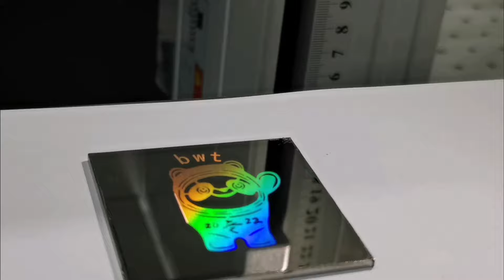Ultrafast Laser Marking Demonstration (UV Laser)---- Metal Color Marking （Bing Dwen Dwen）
BWT's Ultrafast Laser Metal Color Marking Demonstration.
(Marking Bing Dwen Dwen）

With the rapid development of laser technology, the application level of laser technology has gradually improved, and color laser marking is a new laser marking process.

Mainly used on stainless steel materials, it can engrave colorful patterns.